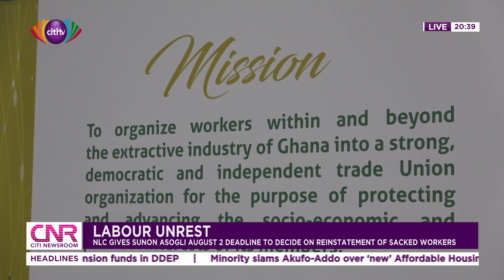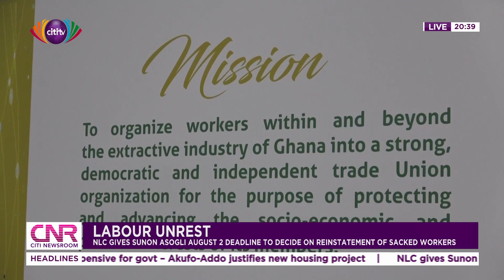Labour Unrest: NLC gives Sunon Asogli August 2 deadline to decide on reinstatement of sacked workers